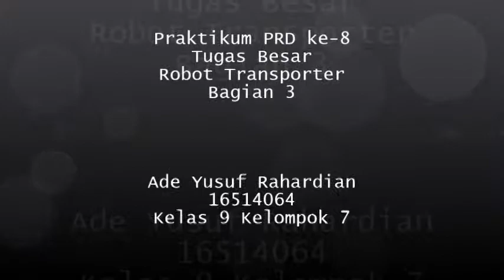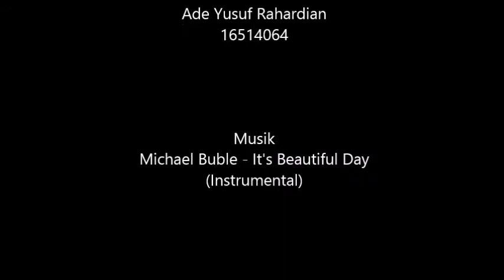16514064_Ade Yusuf Rahardian_Hands-On 8 Robot Transporter Part 3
Praktikum PRD ke-8
Tugas Besar - Robot Transporter
Bagian 3
Lego Mindstorms

Ade Yusuf Rahardian
16514064

Musik
Michael Buble - It's Beautiful Day
(Instrumental)